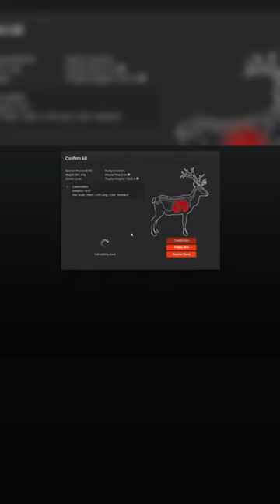Whitetail Doe and a Roosevelt Bull from Settler Creeks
Spent some time on Settler Creeks getting to know where that animals are and managed to sneak up on both of these animals! What's the closest you've gotten to an animal in Classic?